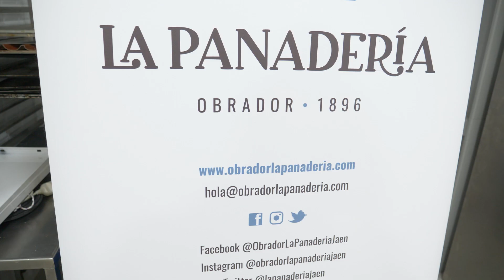La Panadería, el primer obrador urbano de pan artesanal ecológico y funcional de jaén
Panificadora Las Mercedes (Andogeja) es una empresa familiar que fabrica más de 200 modalidades de pan y cuyos orígenes panaderos se remontan más de un siglo atrás. La nueva demanda de productos sin aditivos, químicos ni gluten la ha llevado a crear el primer obrador urbano de pan artesanal ecológico y funcional de Jaén. Un proyecto que conjuga un despacho de venta con un espacio de degustación.

Para ello, la empresa jiennense ha realizado una inversión de 177.865 euros. La nueva Agencia de Innovación y Desarrollo de Andalucía IDEA, organismo adscrito a la Consejería de Transformación Económica, Industria, Conocimiento y Universidades, ha aprobado para este proyecto una ayuda de 38.104,37 euros.

Se trata de una subvención, cofinanciada con FEDER, enmarcada en el programa para el Desarrollo Industrial, la Mejora de la Competitividad, la Transformación Digital y la Creación de Empleo 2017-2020

Tres generaciones al frente
Andogeja se constituyó en 1998. No obstante, sus orígenes se remontan más de cien con la primera generación de la familia. La actual dirección, la tercera generación, ha apostado por la modernización, con Gema Pedrosa como cara visible del proyeco. Comenzaron por la construcción una nueva fábrica de 1.200 m2 en el Polígono Industrial de Los Olivares. Y en las últimas décadas han incorporado tres industrias panaderas de la capital: La Merced, La Tahona, y La Estrella.

La empresa cuenta con tres líneas automáticas de fabricación: de pan baguette, de pan de chapata y línea de elaboración de diferentes formatos. Asimismo, cuentan con dos líneas de fermentación, 5 hornos de cocción y un túnel de ultracongelación. Su clientela principal está en el ámbito de la restauración y la hostelería.

Con el nuevo obrador artesanal, Andogeja busca diversificar su mercado, dirigiéndose en este caso al consumidor final. Para ello, han tenido en cuenta la demanda creciente de pan artesano ecológico, panes funcionales y productos sin gluten.

Obrador y despacho de venta
Con esta inversión, Andogeja pondrá en marcha un obrador que, bajo la marca La Panadería, contará con varias zonas: un obrador de pan artesanal, otro de pan funcional, el de confitería artesanal y, por último, un despacho de venta y espacio de degustación.

Para el inicio del proyecto, que han denominado Obrador Urbano La Panadería, la empresa ha reformado un local de casi 200 m2, en Jaén capital. Han incorporado los equipos de fabricación necesarios (fermentadora, dos hornos, envasadora, abatidor, temperador y útiles para formado y trabajo de la masa de forma manual).